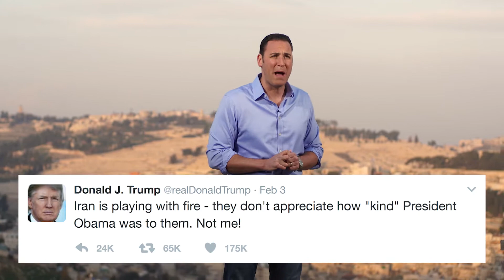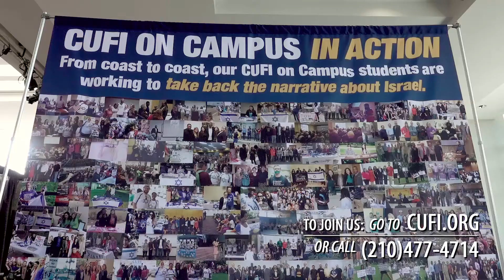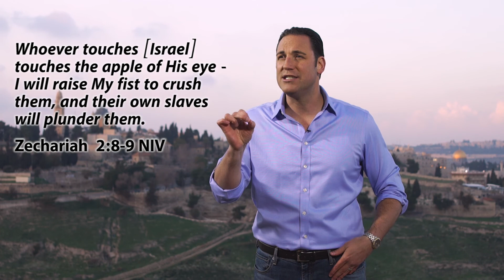The Watchman Episode 43: Countering Iran's Ballistic Missiles + Inside the Bar Kochba Revolt